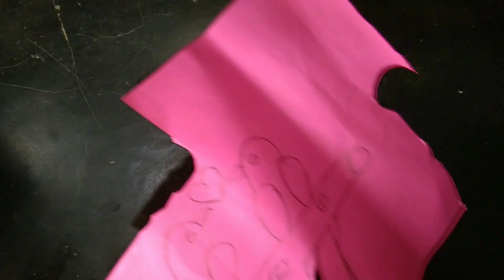Home decorating ideas । 2023 decorate with me । interior designer । home decor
Hellow friends. 😘😘
Here i show you something uncut paper making screens of my 1st channel Something Creative 1.0, by_tinalokesh❤️❤️
Is this bengoli paper making channel, all bengoli vlog are coming this channel..❤️❤️
Bengoli diy paper craft channel please don't forget, please stay hare.❤️❤️

Diy Wall hanging Home Decoration Idea । Diy । Home Roof decor

Material Required:-
-Colour paper
-Cardboard
-Pencil
-Glue
-Scissors

Previous all videos are hare :-

wall hanging,
home decoration ideas and wall hanging paper craft,
diy,home decor,
diy room decor,
diy decor,
home decorating,
diy projects,diy home decoration,
diy home decor 2023,
home decor ideas,
diy home decorating ideas,
home decorating ideas diy,
home decoration,
home decor 2023,
glam home decor,
home decor thrift haul,
diy room decor home decorating ideas, diy,decoration
flower decoration,
flower decoration ideas,
decoration,
new flower decoration,
flower decoration,
decoration ideas,
new flower decoration gadarwara,
flowers decor ideas,
stage decoration,
mandap decoration,
diwali decoration,
car flower decoration,
love flower decoration,
gate flower decoration,
genda flower decoration,
ugadi flower decoration,
paper flower decoration,
stage flower decoration,
house design,
home design,
house roof decor,
2023 trends decoration,
2023 home decor trends,
2023 interior design trends,
home decor haul,
Home decor ,
interior design ideas for small house living room,
Home roof decor,
small house design,
2023 decorate with me,
summer decorate with me,
summer home decor,